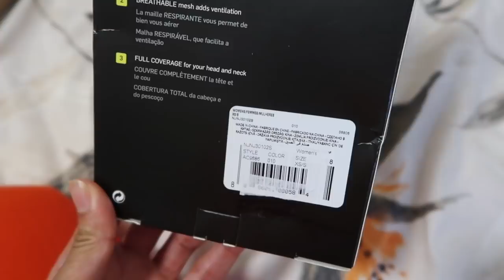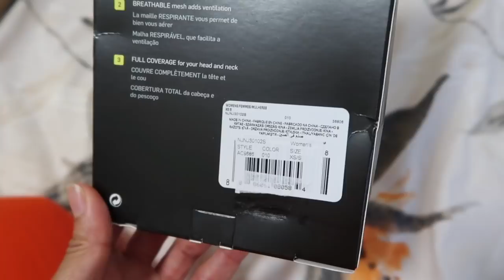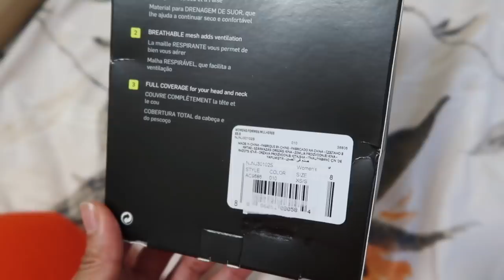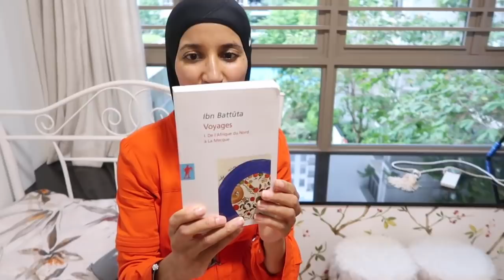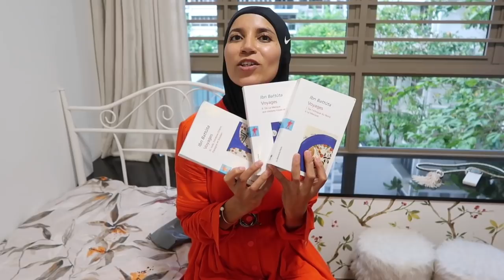VLOG 1 : DANS LA BOITE AUX LETTRES : MON HIJAB NIKE ET UN CADEAU SURPRISE DE MON MARI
DANS LA BOITE AUX LETTRES : MON HIJAB NIKE ET UN CADEAU SURPRISE DE MON MARI

HIJAB PRO

LIVRES IBN BATTUTA :
TOME 1
TOME 2
TOME 3

MON MATERIEL
Ma camera

10 % de remboursement directement sur votre carte de credit